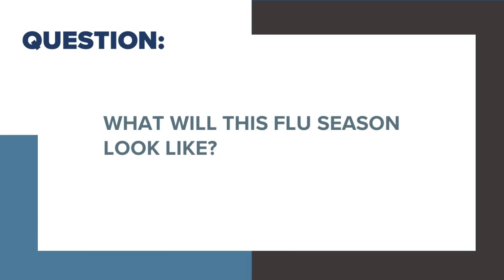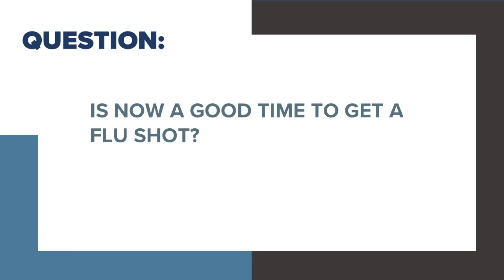Some TN pharmacies already offering flu shots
10News reporter Grace King talked to doctors who say vaccinations can lessen the flu's impact.